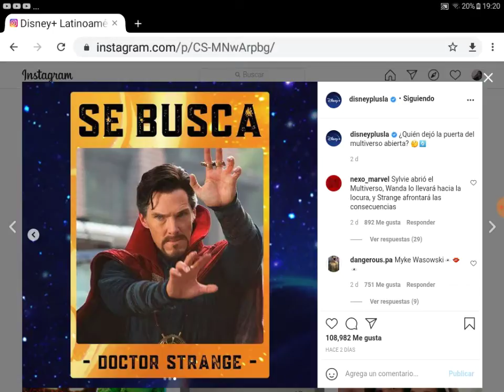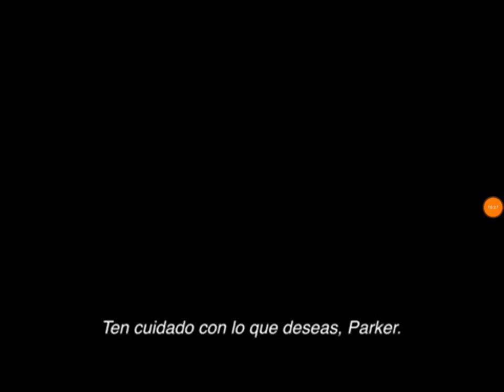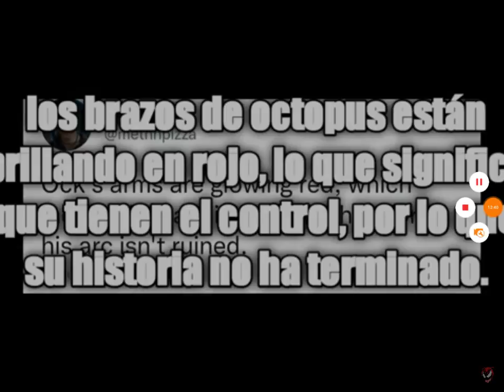análisis detallado del tráiler de Spider-Man no way home doc ock malvado por esta razón !!